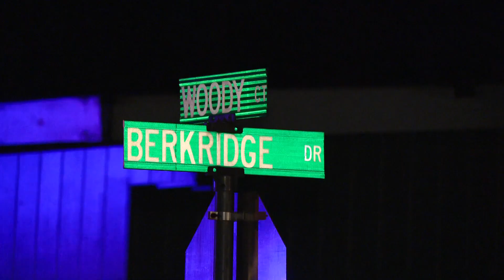Man arrested after 2 found dead inside Hazelwood home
After an exchange of gunfire with Hazelwood police, two homicide victims were found inside the suspect's home.